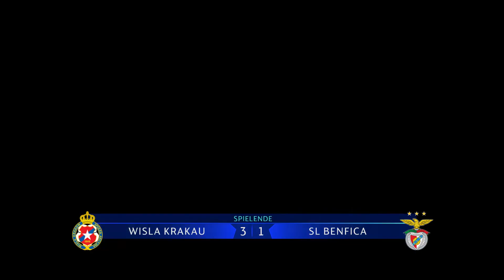FIFA 20 2021 08 09 23 12 42